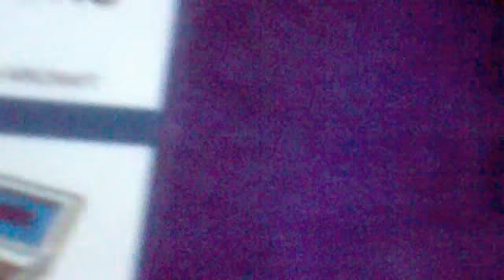Hostess cinese che si addormenta in un aereo Air China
Hostess cinese che si addormenta in un aereo Air China Tokyo - Pechino